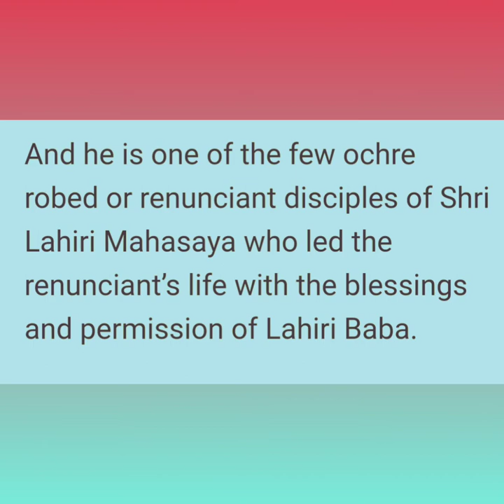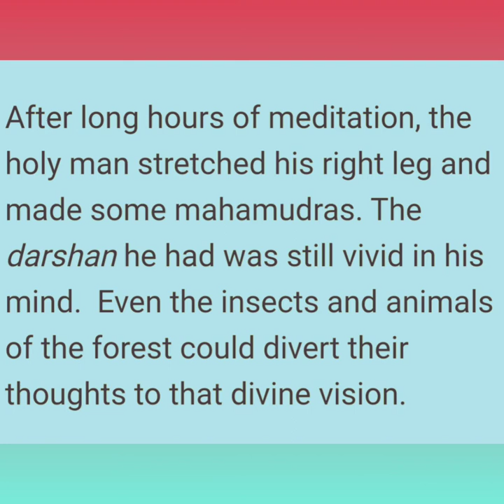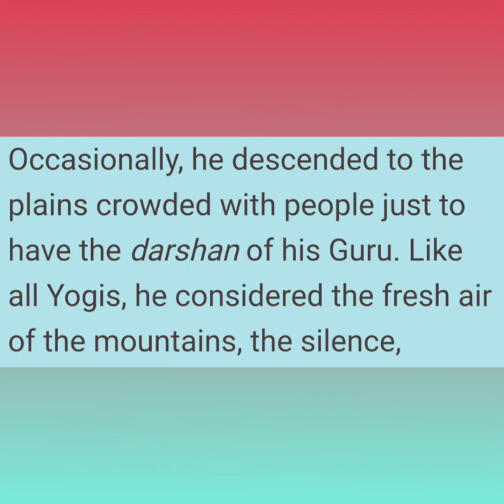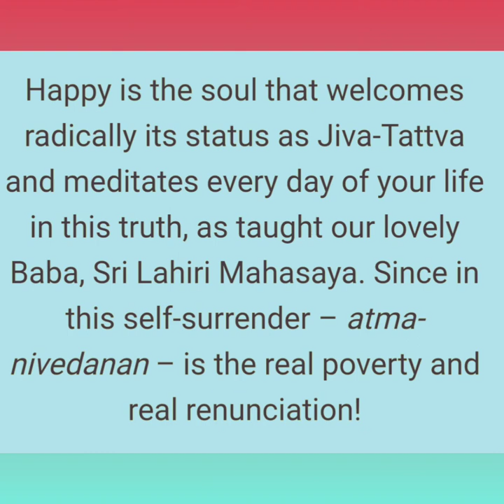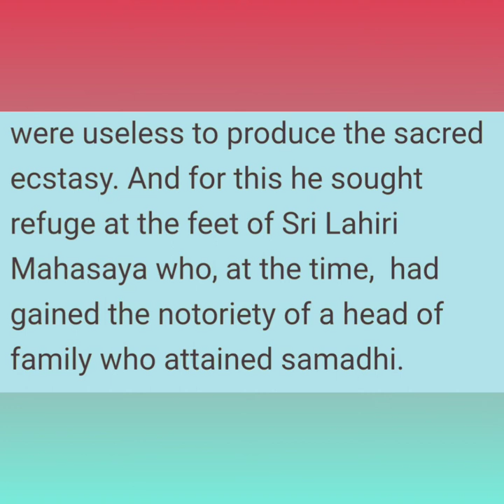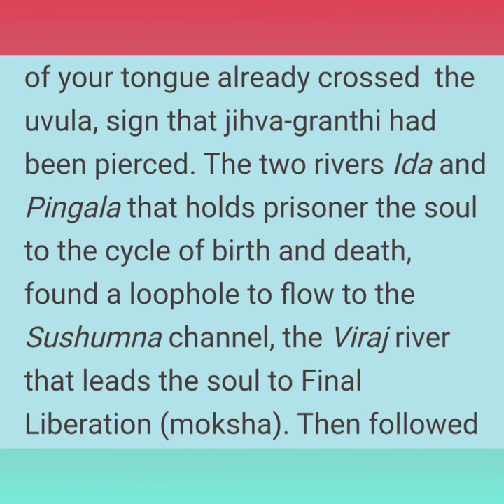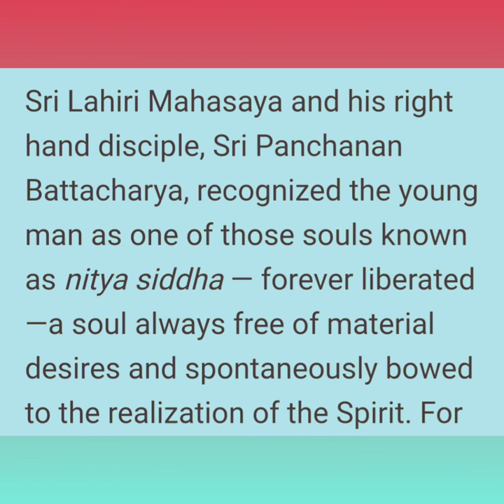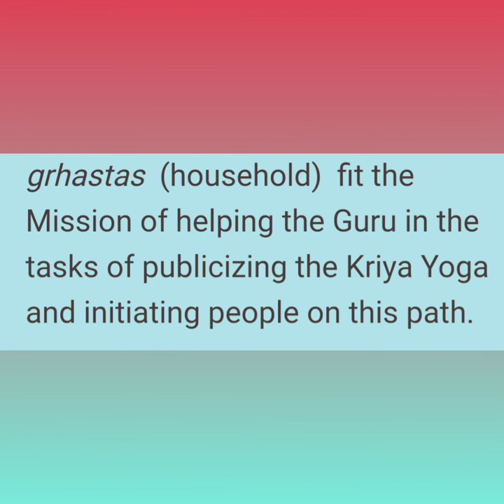DEVINE LIFE OF SWAMI KESHAVANANDA BRHMACHARI.